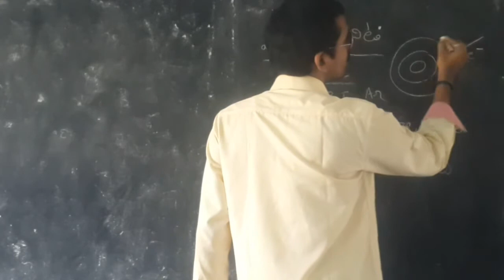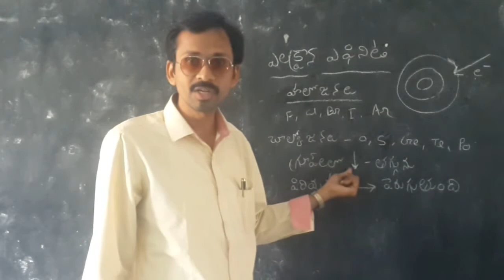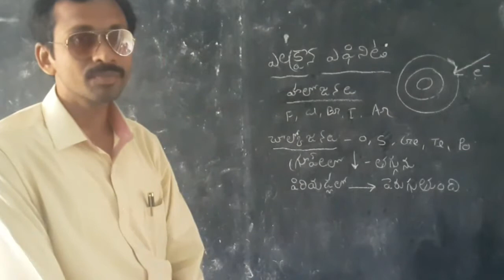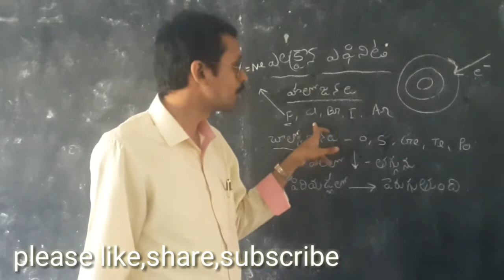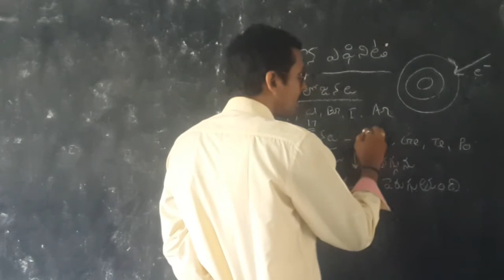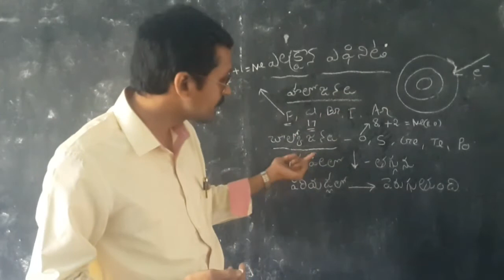Electron affinity -(TM) Xth class chemistry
Electron affinity
Telugu mediam
1 . అయానిక బందం

This channel is a science related channel,in this channel i try to explain some interesting science topics as a class in Telugu and English also

,please give me your voluble suggestions in comment box or fallow us in face book page